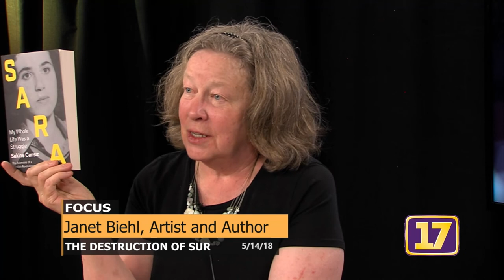Sur Destroyed with artist Janet Biehl 5 14 2018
Janet Biehl shows her minicomic Sur Destroyed and talks with FOCUS host Margaret Harrington about why she drew the illustrations and text for Global Action Day on April 28 to protest the Turkish destruction of Hasenkeyf, Sur and other locations where Kurdish populations have been nearly wiped out. Sur has been inhabited for 8 millennia by heterogeneous peoples living alongside one another. Biehl illustrates the destruction of the city with passionate drawings. She also talks about her translation of the book titled Sara, My Whole Life Was a Struggle, the memoirs of the Kurdish revolutionary, Sakine Cansiz.